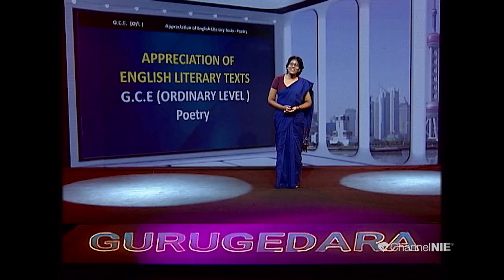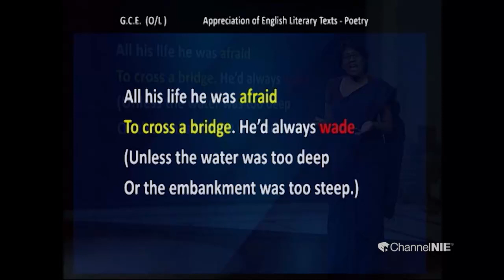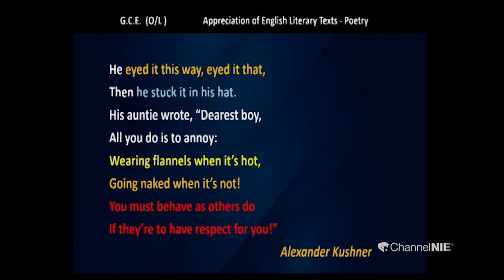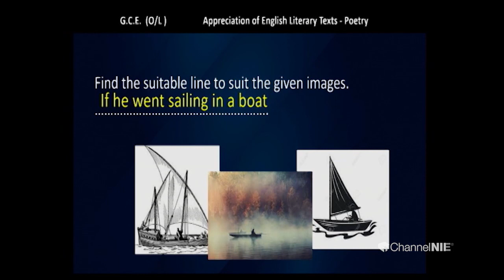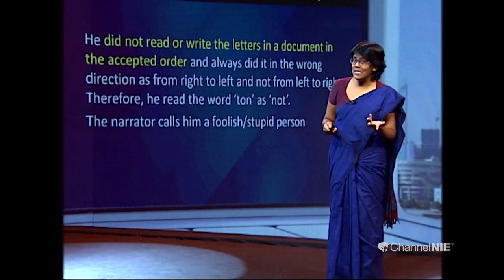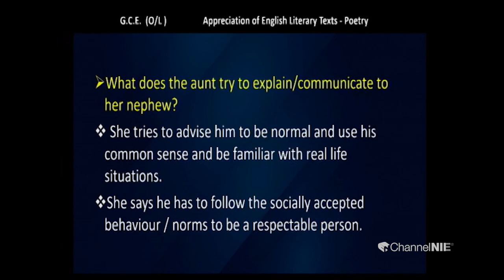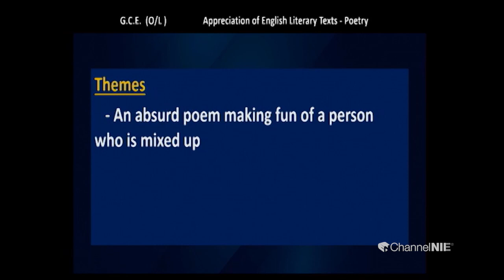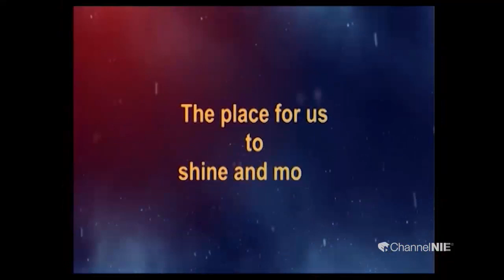Upside - Down , Poetry - Grade 11 (English Literature)